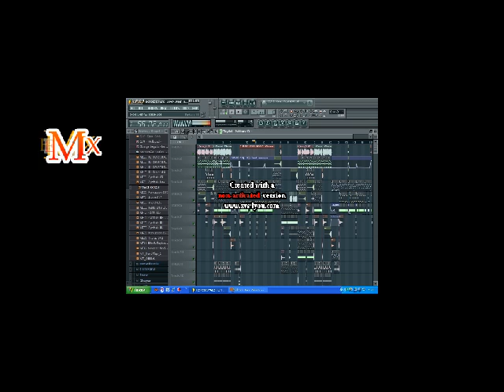NORDIC STARS- JUMP JUMP (DJ DEIVIS REMIX ) BOOTLEG 2K11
DJ DEIVIS ( ALVARO NAÑEZ ALONSO )    NEWEST REMIX

HANDS UP  4 ALL

CHEERS FROM SPAIN